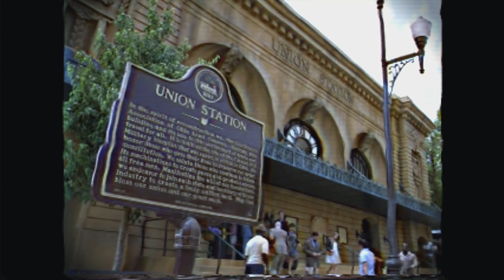The Walking Dead Season 11 Teaser: The Beginning of The End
The Walking Dead returns August 22nd on AMC. Stream it August 15th on AMC+.